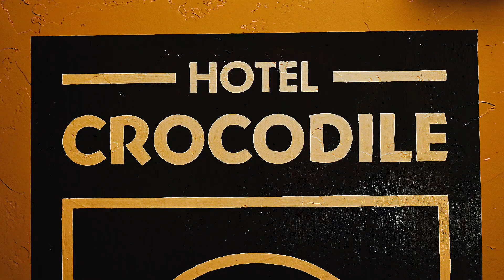Lobby Sessions, Track 1: Linda From Work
Linda From Work is a fierce rock band hailing from Seattle, led by Hillary Tusick (vocals/guitar) and featuring Elliott Gregory (guitar), Shayla Riday (bass) & Sam Nowak (drums). Together, they’ve crafted a high-energy sound built on driving melodies and powerhouse vocals that will blow your hair back.